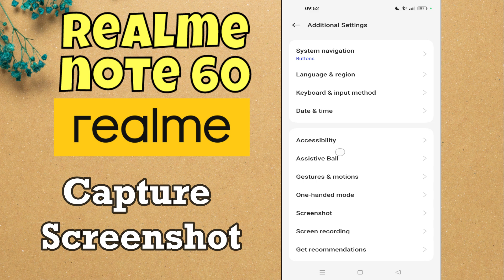How to Take Screenshot on Realme Note 60